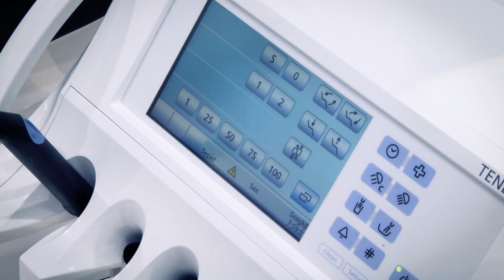IDS 2015 - The Movie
Re-experience the best moments of a fantastic ‪IDS‬ with us. It was so much fun! What did you enjoy the most? See you in 2017!